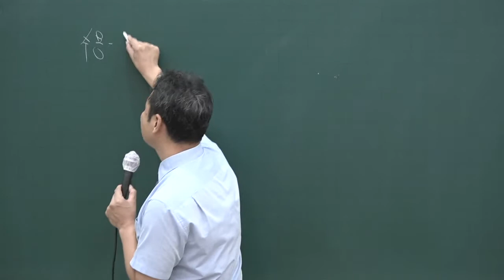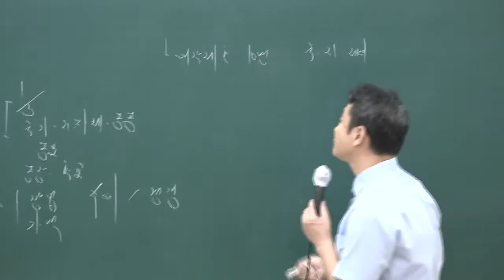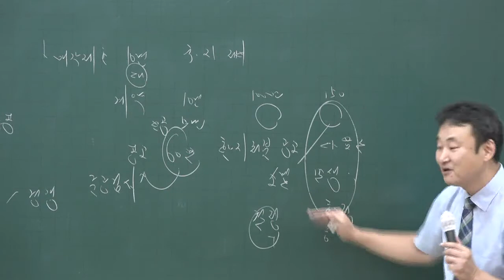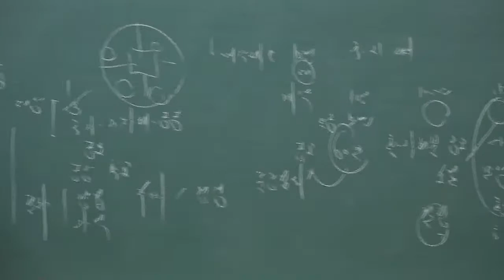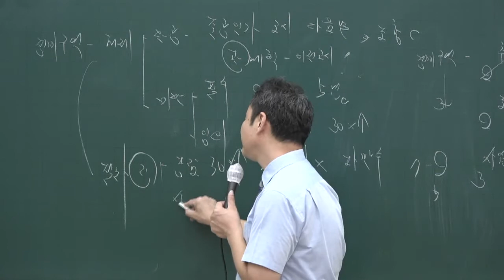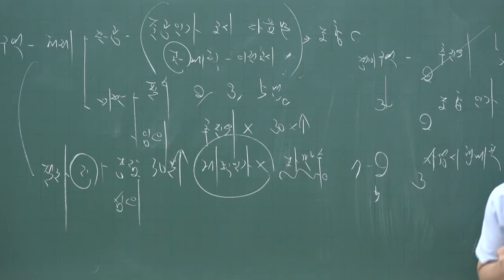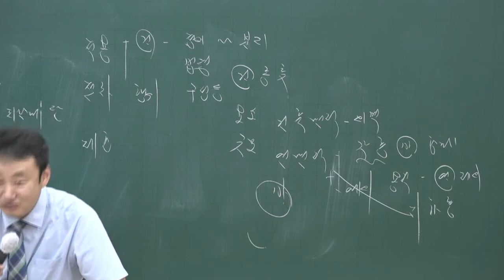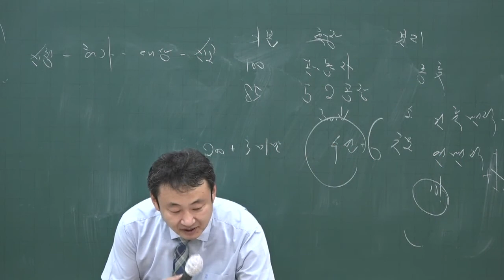[공전무] 2020년 공인중개사 부동산공법 동형모의고사 9-3